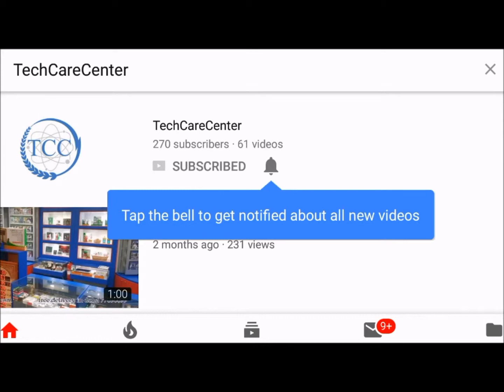Mobile Gaming Triggers, Thumbsticks and Grips